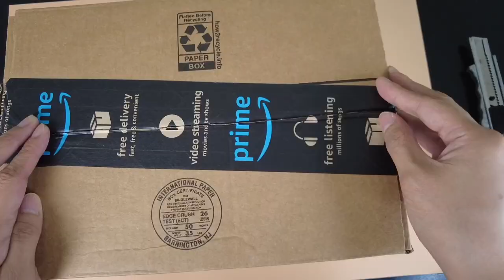[ASMR] GRM Mountain Bike Seat Replacement: Unboxing + Testing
GRM Mountain Bike Seat, Bike Seats with Central Relief Zone and Ergonomics Design, Wear-Resistant PVC Leather Breathable Waterproof Bicycle Saddle for Mountain & Road & Outdoor Bikes

Thank you sooo much! 🙏

*Apple iPhone 12 Pro
*Apple MacBook Pro M1 16GB 2TB

🌟 CHANNEL DESCRIPTION 🌟
Sharing products that I find useful, fun & interesting! ❤️ Tech unboxing, vlogs & more!

Nov 30, 2020: Joined the YouTube Partner Program
Jan 22, 2021: 100K Views Milestone
May 31, 2021: 200K Views Milestone
Jul 24, 2021: 300K Views Milestone
Sep 08, 2021: 400K Views Milestone